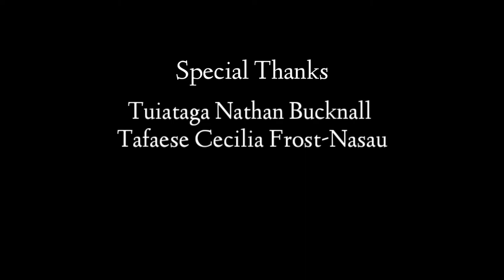Monday | a Comedy Short Film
Hey guys, welcome back to another video. I know it's been a while since I posted a video. Been caught up with work recently. But anyway, this video was inspired by another Youtube by the name Aaron Moloney. You can check out his work in the link ⬇️⬇️⬇️ he's got some great work there.